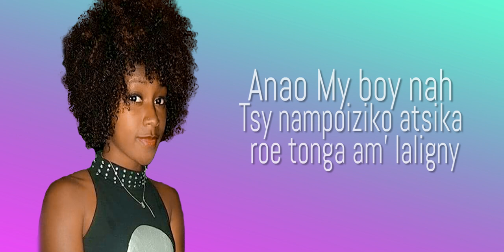LYNDA POUSSY- BOY MACHIRO (AFVO LYRİCS)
//LYNDA POUSSY//BOY MACHIRO